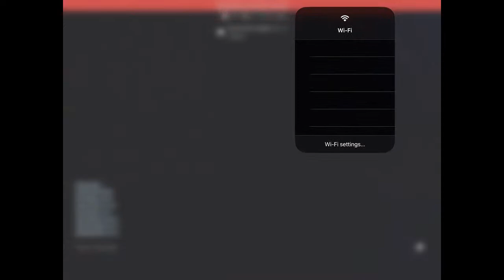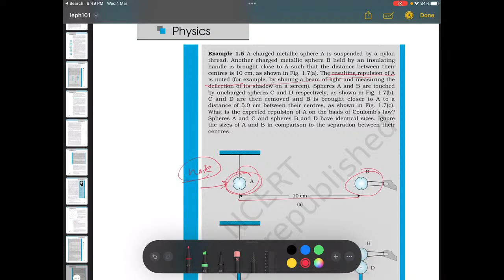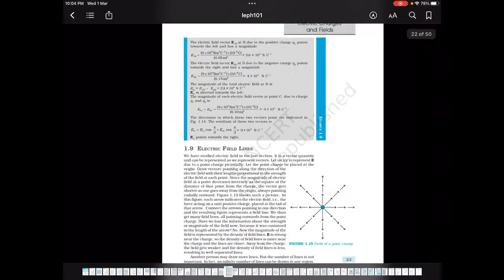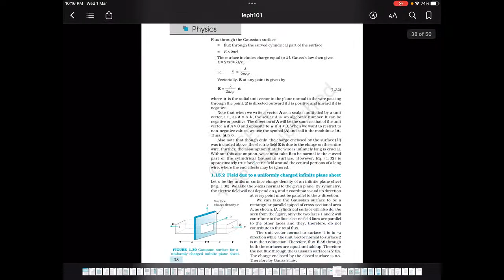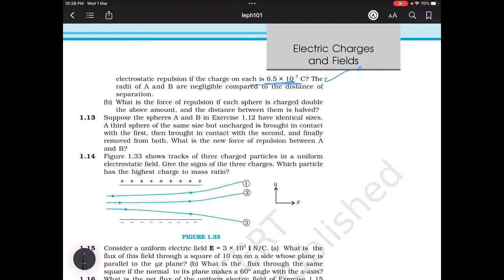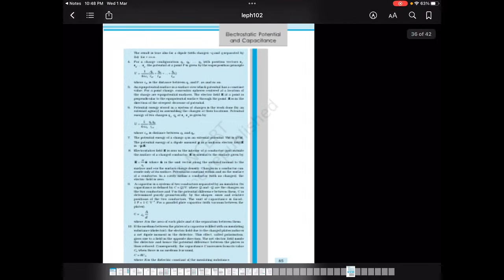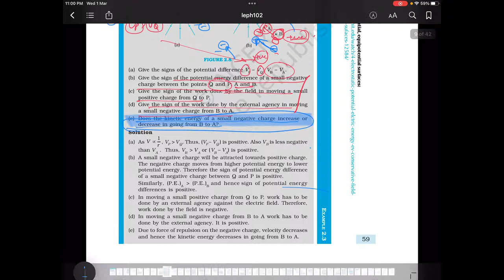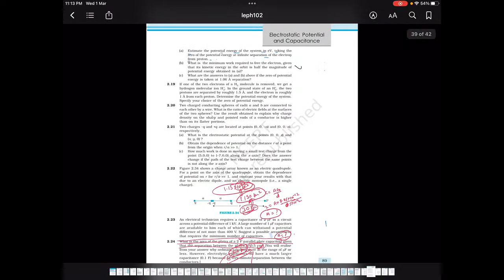Numericals chapter 1,2